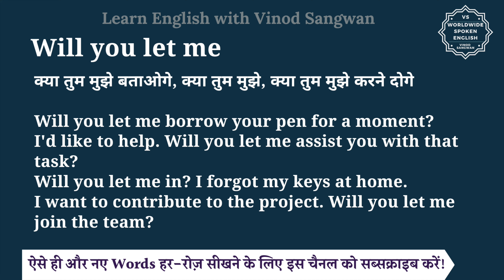Will you let me meaning in Hindi | Will you let me ka matlab kya hota hai | English to hindi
इस वीडियो में आप Will you let me का हिंदी में मतलब समझेंगे और साथ में Will you let me का pronunciation भी सीखेंगें यानि की आप Will you let me के अर्थ के साथ साथ ये भी सीखेंगें की Will you let me को कैसे बोले या Will you let me को बोलने का सही तरीका क्या है |

तो बस एक मिनट में सीखिए Will you let me को|
Let’s learn Hindi Meaning of Will you let me in detail.

Will you let me का हिंदी में अर्थ होता है
क्या तुम मुझे बताओगे, क्या तुम मुझे, क्या तुम मुझे करने दोगे

Will you let me borrow your pen for a moment?
I'd like to help. Will you let me assist you with that task?
Will you let me in? I forgot my keys at home.
I want to contribute to the project. Will you let me join the team?

Will you let me को इन उदाहरणों से और अच्छे से समझ सकते हैं